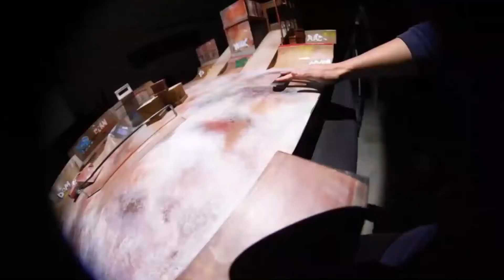Tony Hawk's PRO Skater mini Fingerboard Park | Homemade Warehouse level fingerboard skate park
🙏 One of the best new fingerboard tricks, mini skatepark skateboarding, tech deck ramp and blackriver ramps skateboarding, finger skateboard on the street, incredible slow moution tricks on fingerboard. Thanks a lot! 😉

🙏 Одни из лучших новых трюков с фингербордом, катание в мини-скейтпарке, катание на скейте в tech deck ramp и blackriver ramps, скейтборд для пальцев на улице, невероятные трюки на фингерборде в замедленной съемке. ❤️ Поддержите мой канал Fingerboarding Pro подпиской, чтобы оставаться на связи и не пропустить мои новые видео. Большое спасибо! 😉

@Fingerboarding Pro | Since 2021